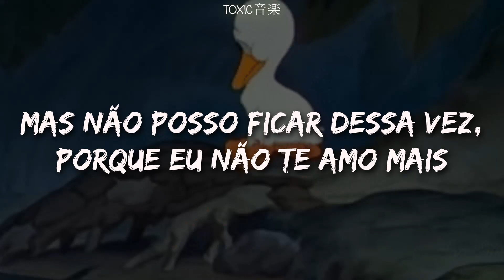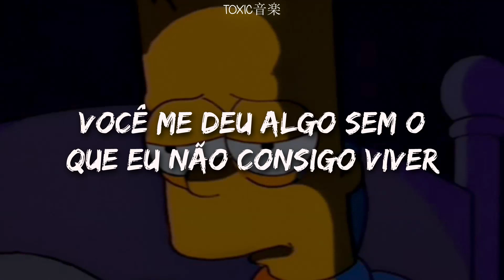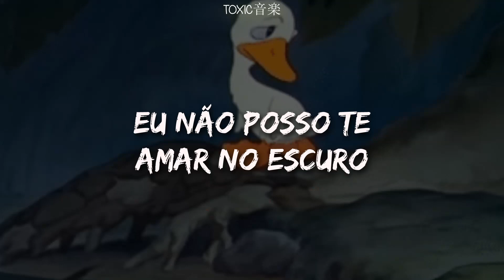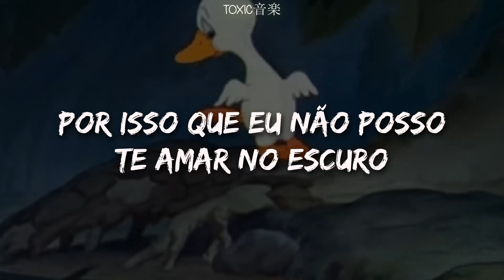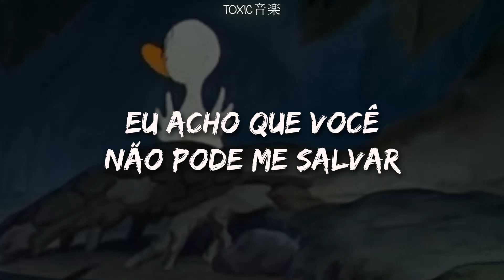eu não posso te amar no escuro... | Toxic音楽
♫:..｡♡ﾟ♫:..｡♡ﾟ♫:..｡♡ﾟ♫:..｡♡ﾟ

Oi toxiczinho, tudo bem? =^-^= Você conhece já meus canais? ♡

I don't regret a thing
Every word I've said
You know I'll always mean
It is the world to me
That you are in my life
But I want to live
And not just survive

I, I, I, I, I don't think you can save me